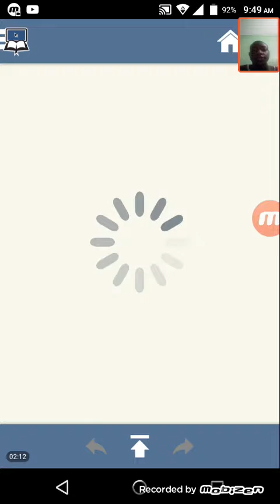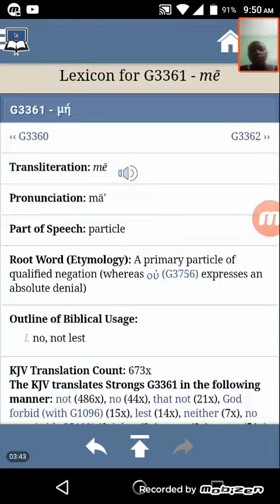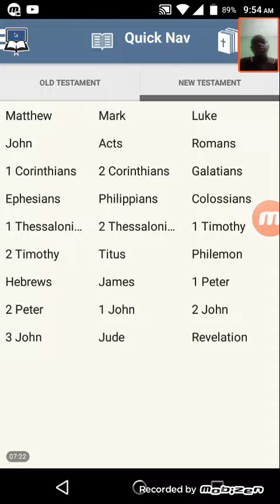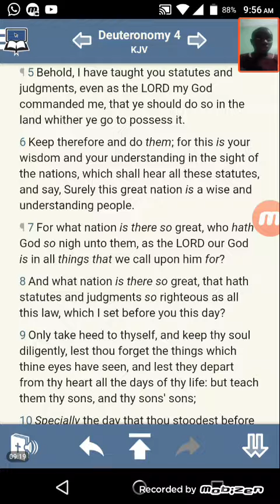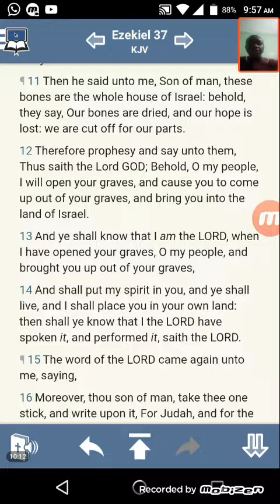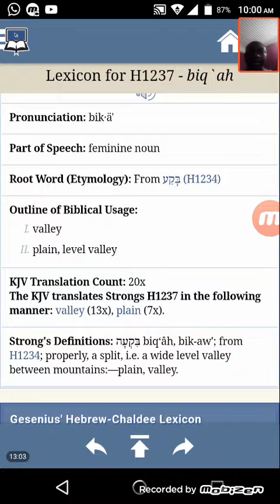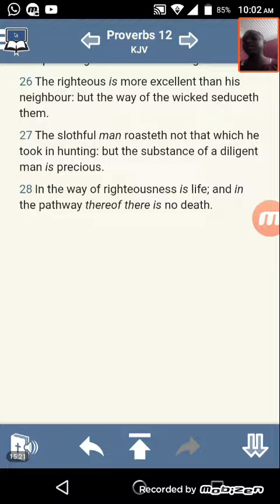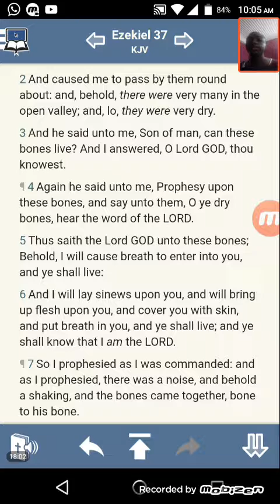I AM AN HEBREW ISRAELITE PT1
SORRY ABOUT THE END I GOT A CALL SALACH!